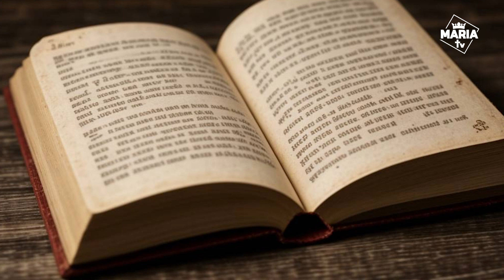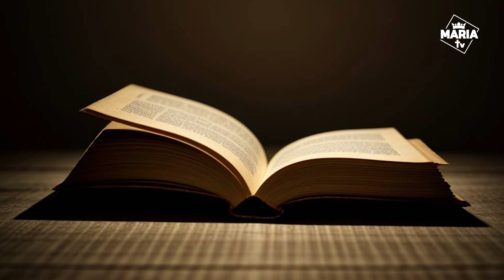Viețile sfinților - Episodul XXVII: Viața Sf. Ioan al lui Dumnezeu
Drumurile spre sfinţenie sunt nenumărate: evenimentele din viaţa pământească a acestui extraordinar sfânt ne vor dovedi cu prisosinţă cele afirmate. Juan Ciudad s-a născut la Montemor-o-novo, aproape de Evora, în Portugalia, la 8 martie 1495. La vârsta de 8 ani, din motive necunoscute, fuge de acasă, trece în Spania şi se opreşte la Oropesa, în Noua Castilie. Locuitorii de aici, nereuşind să afle nimic despre el, nici măcar numele de familie, l-au numit Ioan al lui Dumnezeu; şi cu acest nume a rămas. Până la vârsta de 27 de ani, a lucrat ca păstor şi agricultor; apoi s-a înrolat printre soldaţii mercenari. În celebra bătălie de la Pavai, dintre Carol al V-lea şi Francisc I, se afla în rândul armatelor victorioase, adică de partea lui Carol al V-lea. Mai târziu a participat la apărarea şi despresurarea Vienei asediate de Sultanul turc Soliman I în 1529.

Renunţând la aventura militară, cât timp a mai avut ceva bani a vagabondat aproape prin toată Spania; în cele din urmă a ajuns în Africa, angajându-se ca salahor. După câtva timp trece în Gibraltar unde lucrează ca vânzător ambulant, comercializând tot felul de mărunţişuri. Nemulţumit de această activitate, se stabileşte la Granada, unde deschide o mică librărie. Aici, Ioan al lui Dumnezeu îşi schimbă total drumul vieţii, în urma unei predici a Fericitului Ioan de Avila. Ioan părăseşte toate: vinde cărţile şi librăria, se lipseşte până şi de încălţăminte şi de haine, şi începe să cerşească pe străzile Grenadei, adresându-se trecătorilor cu fraza care va deveni emblema instituţiei pe care avea să o întemeieze mai târziu „Fatebenefratelli”, „Faceţi un bine, fraţilor, pentru voi înşivă”.

Darurile pe care le primea de la trecători, el le împărţea celor mai lipsiţi decât el. Dar locuitorii din Granada au considerat că îi vor face un bine închizându-l în azilul de nebuni. Se realiza astfel un plan al Providenţei. În azil, Ioan şi-a dat seama de ignoranţa gravă şi de vinovăţia celor care considerau că pot vindeca bolile mintale cu metode folosite de călăi şi schingiuitori. Ca urmare, îndată ce a putut să scape din acel infern, a apelat la înţelegerea unor oameni inimoşi şi cu ajutorul lor a întemeiat un azil propriu.

Grija de viaţa sufletească a bolnavilor era primul pas spre asigurarea bunei reuşite a tratamentului bolilor trupului. Ioan al lui Dumnezeu a organizat pe colaboratorii săi într-o mare familie religioasă, Ordinul Misericordienilor, cunoscuţi mai mult sub numele de Fatebenefratelli. Ioan a murit la vârsta de numai 55 de ani, chiar la aniversarea zilei de naştere, 8 martie 1550. A fost declarat sfânt în 1690. Leon al XIII-lea l-a numit patron al spitalelor şi al tuturor celor care lucrează la refacerea sănătăţii bolnavilor.

Locuitorii din Granada, dând micuţului fugar misterios numele de Ioan al lui Dumnezeu, fără să ştie au exprimat deviza şi istoria unei vieţi minunate: Ioan=dăruit de Dumnezeu; al lui Dumnezeu=devenit proprietate a Celui care este izvorul vieţii şi al oricărui bine. Pentru înţelesul cuvântului Dumnezeu, există mai multe perspective: lumea greacă şi latină vede dumnezeirea prin noţiunea de lumină=dies; lumea germanică prin noţiunea de bine existent: Dumnezeu=Gott; bine, bun=gut; lumea slavă are aceeaşi viziune: Dumnezeu=Bog; bogaty=bogat, deţinător de bunuri. Când omul se lasă în stăpânirea lui Dumnezeu devine el însuşi bogat în înţelepciune şi iubire; sfântul Ioan al lui Dumnezeu ne-a dovedit pe viu acest adevăr.